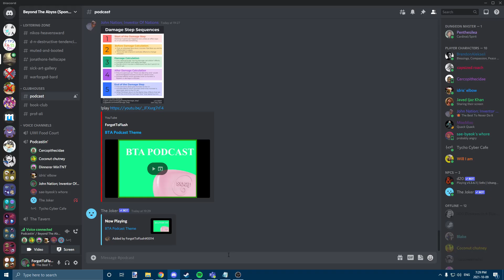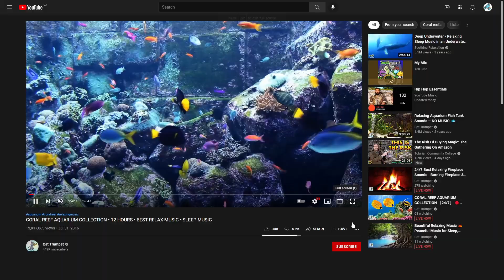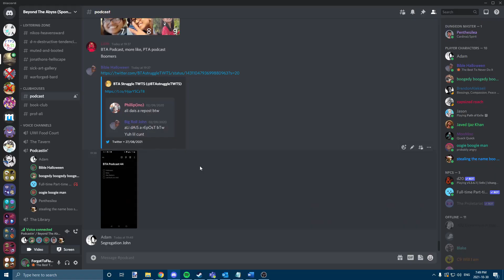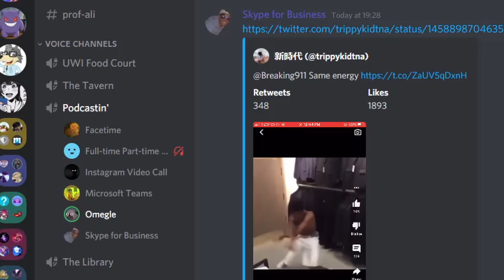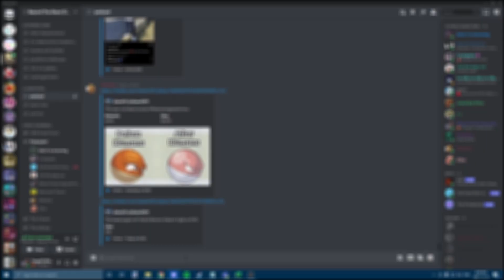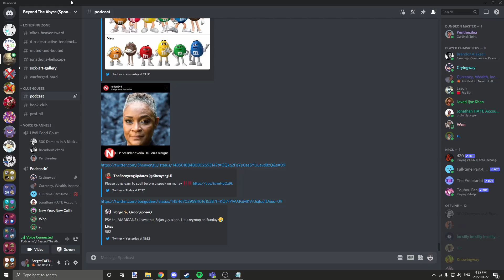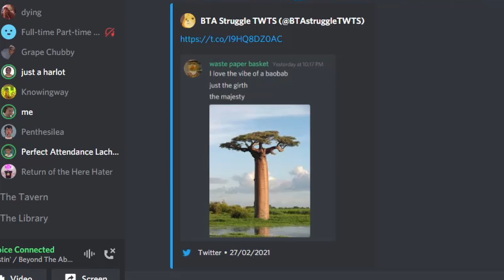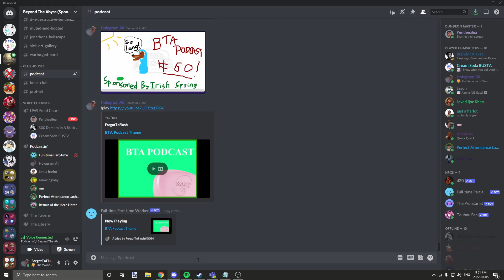BTA Podcast: The Final Supercut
Featuring clips from Season 3 of BTA Podcast as well as never before seen extras and outtakes.

Starring:

Ali, Lachlan, LeToya, Sharma, Collie, Kelly, Jarool, Rajiv, KL, Dillon & Nikolei